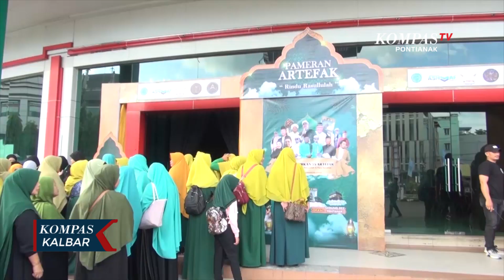Puluhan Benda Peninggalan Nabi Muhammad Dipamerkan dalam Pameran Artefak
PONTIANAK, KOMPAS.TV - Warga antusias hingga rela mengantre, untuk mendapatkan tiket masuk, demi menyaksikan pameran artefak peninggalan Nabi Muhammad, yang digelar di Gedung Pontianak Convention Center. Sebanyak 35 benda peninggalan Rasulullah dan para sahabat dipamerkan, mulai dari jejak kaki Rasulullah, panah, siwak, permadani, rambut, cawan minum Rasul, hingga ekstrak keringat Rasulullah. Tidak hanya mengundang antusias warga, pameran ini juga menimbulkan rasa haru warga yang menyaksikan artefak-artefak ini. Seperti yang dirasakan Diah Sri Wahyuni, yang tidak mampu membendung rasa harunya, saat melihat dan mencium ekstrak keringat peninggalan Rasulullah. Pameran artefak ini,  digelarnya dalam rangka memperingati hari jadi Pondok Tahfidz Ashqaf Milenial ke 6 tahun, sekaligus menunjukkan eksistensi para santri pondok pesantren di Kalbar, yang tidak hanya sebagai penghafal Al-Qur’an, tetapi juga dapat berkarya dalam menyelenggarakan acara yang bermanfaat untuk masyarakat. Sementara itu, pemerintah provinsi Kalimantan Barat juga mengapresiasi dan mendukung para santri Pondok Tahfidz Ashqaf Milenial, terkait penyelenggaraan pameran artefak ini. Sebab selain sebagai wujud mengobati kerinduan kepada baginda Rasulullah, sekaligus mengajak umat muslim untuk mengenal Rasulullah lebih dekat, melalui benda-benda peninggalannya. Pameran artefak rindu Rasulullah ini, diselenggarakan mulai hari minggu 5 November, sampai dengan malam puncak pada hari Jumat 10 November 2023. Dengan tiket seharga 125 ribu rupiah.